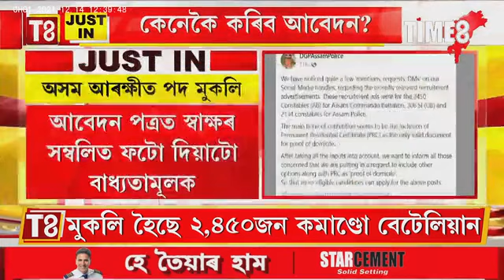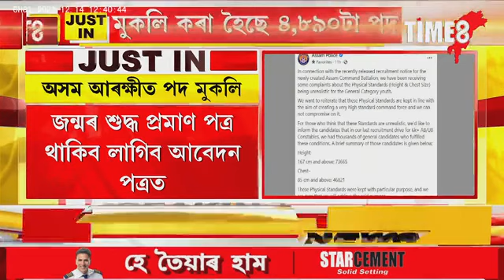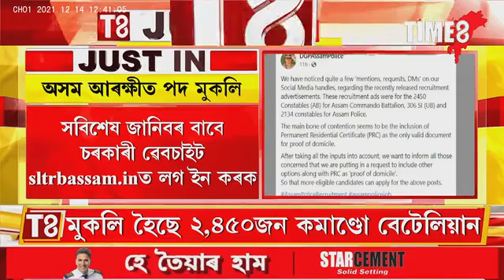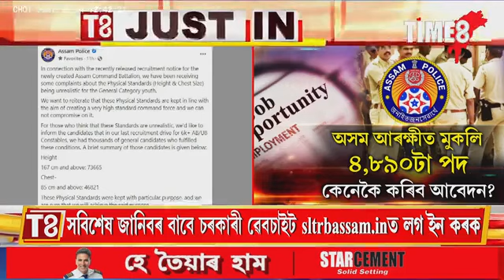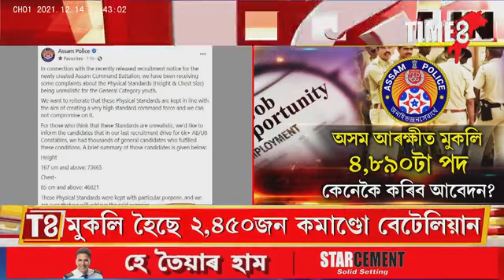অসম আৰক্ষীত মুকলি কৰা হৈছে ৪,৮৯০টা পদ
অসম আৰক্ষীত মুকলি কৰা হৈছে ৪,৮৯০টা পদ, কেনেকৈ কৰিব আবেদন? জানক সবিশেষ।